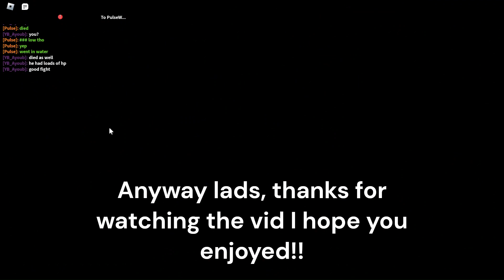Prior extinction || Pachy op || ft. PulseWasTakenTwice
Pulse' channel (linked a video)
Thumbnail made by Denyplay6